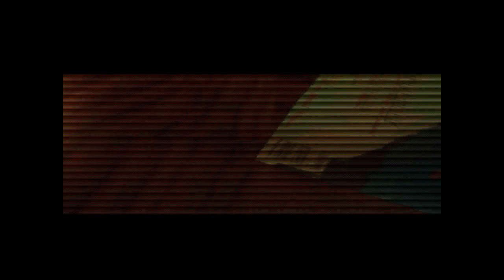Tomb Raider 1 - Caves - Level 1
Tomb Raider 1 (PC), Playthrough, Caves